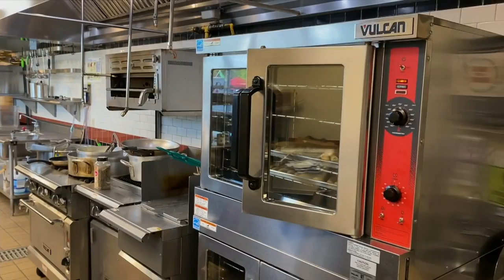Launch Chattanooga looking to help aspiring culinary entrepreneurs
Launch Chattanooga is using its new kitchen for aspiring culinary entrepreneurs.